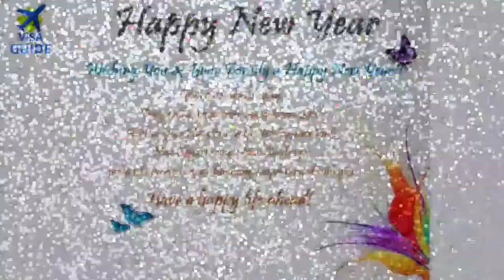HAPPY NEW YEAR 2021 ALL MY SUBSCRIBERS AND EVERYONE THANKS JOIN OUR YOUTUBE CHANNEL TEAM.